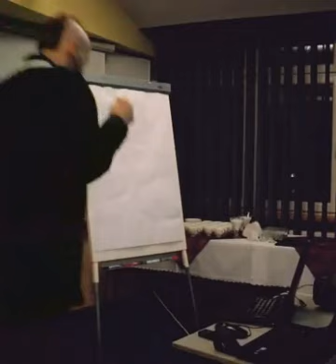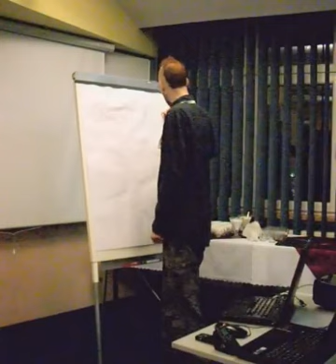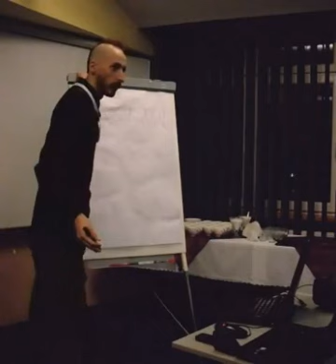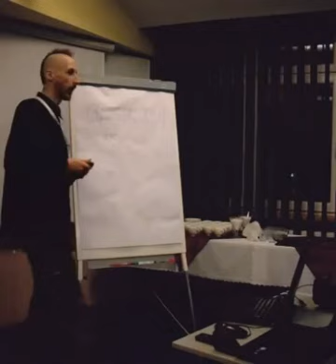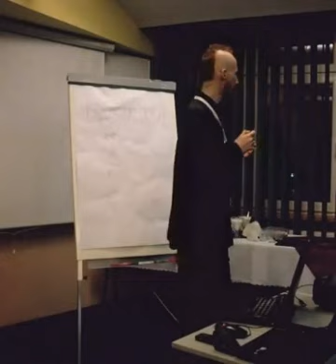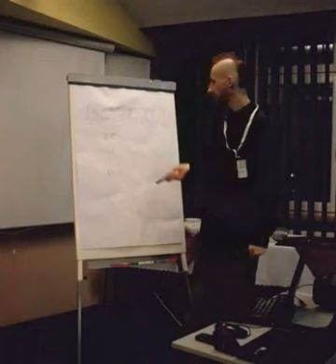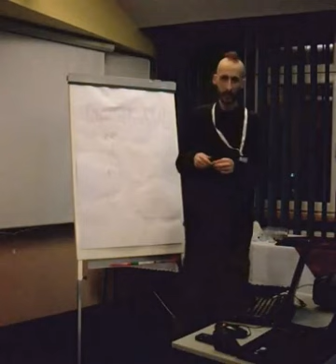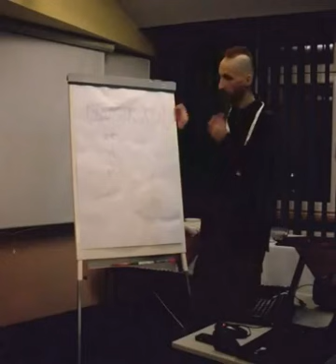Wikipedia - trudności dla nowicjuszy i nie tylko (wykład)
Wykład na temat trudności z jakimi spotykają się nowi użytkownicy Wikipedii i Wikimedia Commons oraz kilka słów o zapędzaniu się w ślepą uliczkę podczas szukania przyczyn problemów.

Uwaga! Emocje i w związku z tym rzadko pojawiają się ostre słowa.

Wykład został przeprowadzony 23 listopada 2012 w Chorzowie na spotkaniu wikipedystów pod nazwą GDJ. Z powodu specyfiki grona używany jest hermetyczny język, jednak myślę, że nawet dla nowicjuszy meritum zostanie zrozumiane.